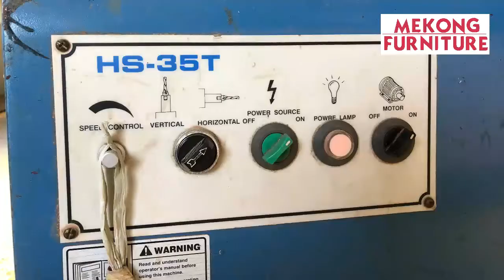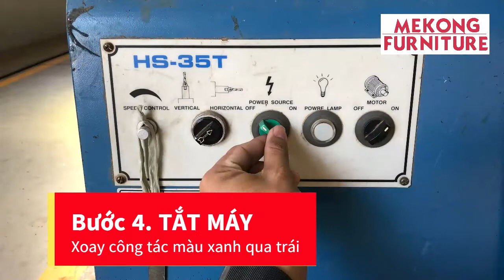20- Hướng dẫn vận hành máy khoan nằm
Hướng dẫn vận hành máy khoan nằm